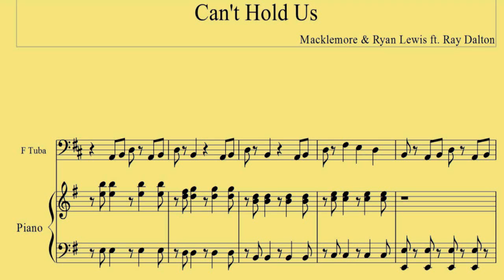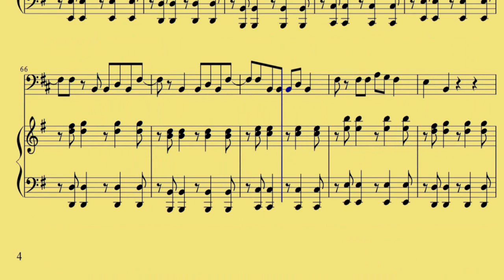[ F Tuba ] Cant Hold Us - Macklemore n Ryan Lewis ft- Ray Dalton